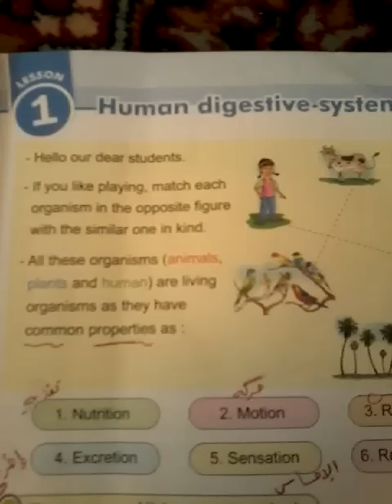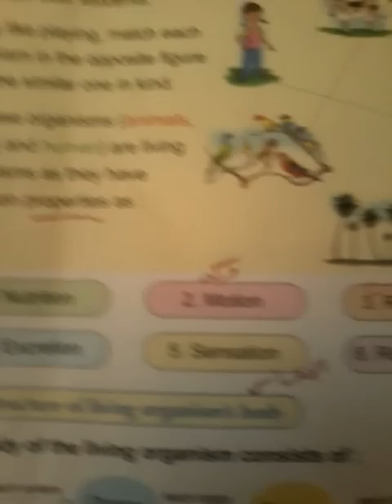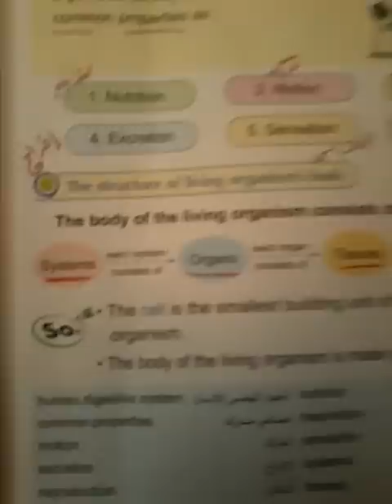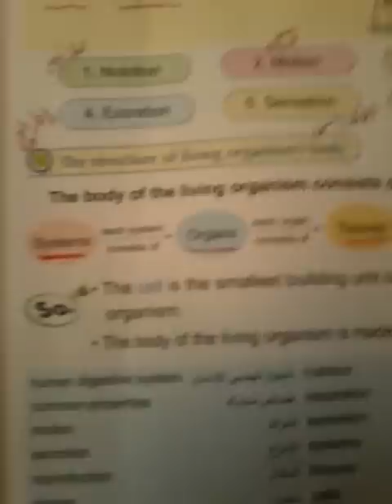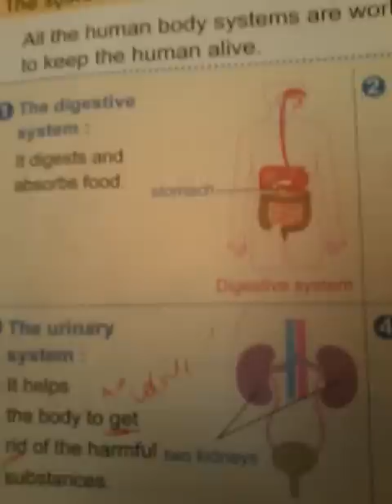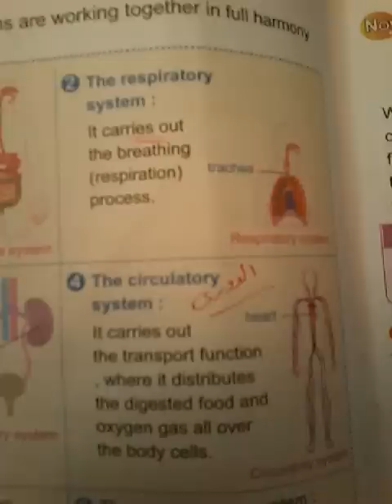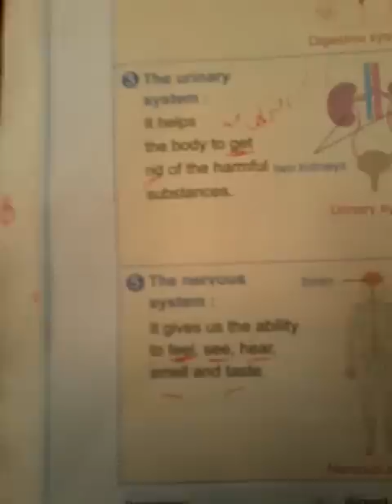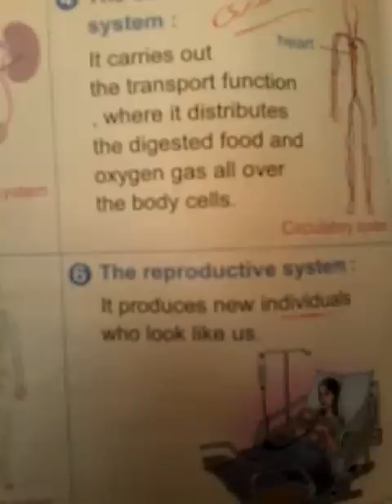شرح ماده ال science للصف الرابع الابتدائي لغات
شرح ماده ال science للصف الرابع الابتدائي لغات مع المهندسه سماح عبد الفتاح - الترم الثاني